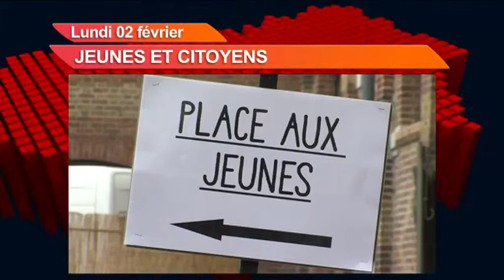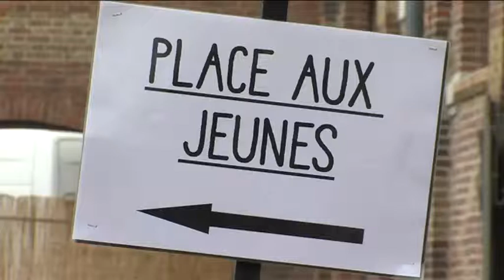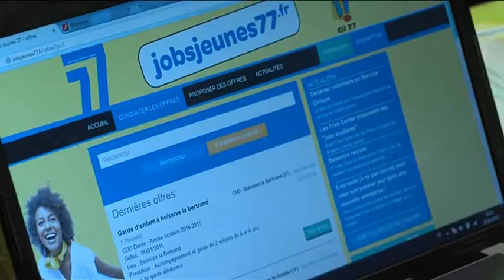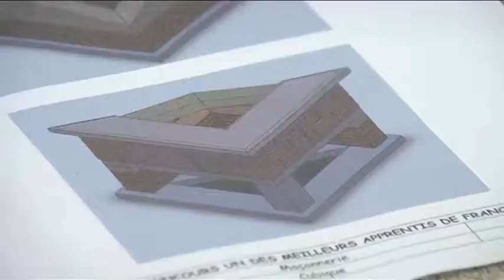Lundi 02 février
"Place aux jeunes" pour défendre leurs projets. Un RDV du département à Noisiel.
Appel à la grève de la FSU dans l'enseignement ce mardi.
Un jeune apprenti maçon au CFA de Saint-Thibault futur meilleur apprenti de France ?